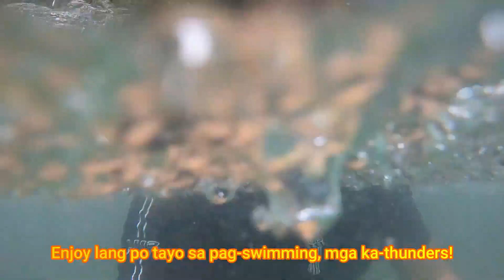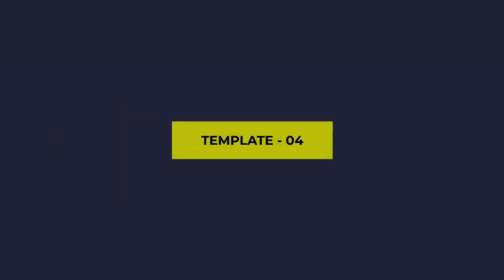[RIDINGTHUNDERS TV] Batlag Falls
Your ka-thunders goes to Batlag Falls, Tanay Rizal.